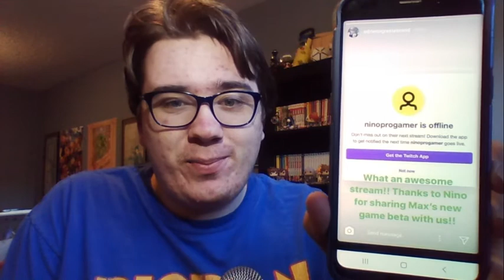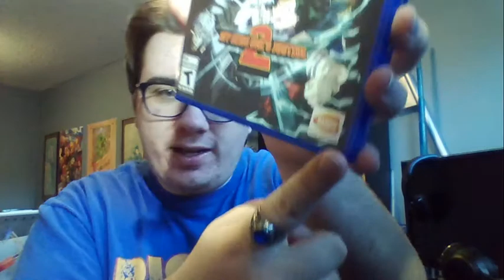Miraculous fighter Confirmed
take this with a grain of salt